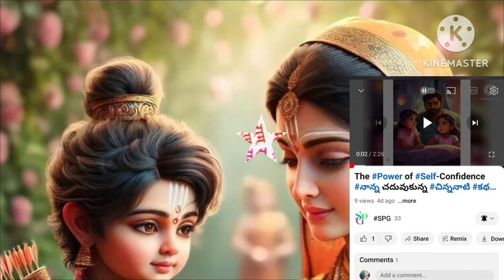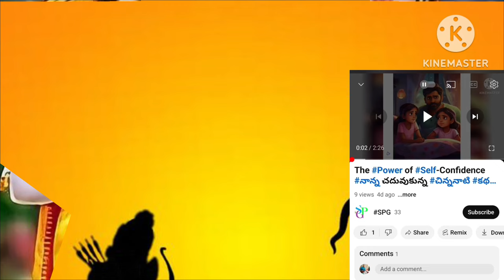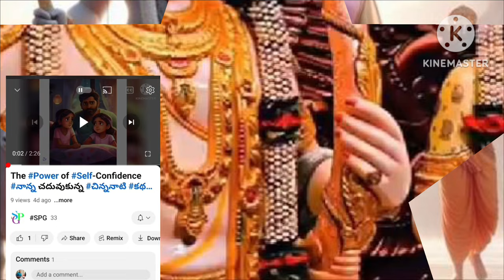ValmikiDivineWisdom: Unveiling the Sage's Spiritual Insights in Ramayana | Episode 34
ValmikiVerse: Crafting the Epic Tale of Ramayana
ValmikiDivineInspiration: Exploring the Origin Story
ValmikiNarrative: Tracing the Journey of Ramayana's Creation
ValmikiInsight: Understanding the Spiritual Calling
ValmikiDivineRevelation: Channeling the Cosmic Story
ValmikiEnlightenment: The Birth of Ramayana's Poetry
ValmikiSage: Insights into the Poetic Process
ValmikiRevelation: Unraveling the Mysteries of Ramayana's Composition
ValmikiInspiration: The Muse behind Ramayana's Creation
ValmikiStorytelling: Crafting the Legendary Saga
ValmikiVerses: Exploring the Poetic Stanzas of Ramayana
ValmikiMythos: Delving into the Mythological Origins
ValmikiCreation: The Birth of Ramayana's Universe
ValmikiVision: Insights into the Sage's Divine Vision
ValmikiJourney: Traversing the Spiritual Path of Ramayana's Composition
ValmikiEpiphany: The Sage's Revelatory Moment
ValmikiLegacy: Continuity of Ramayana's Eternal Story
ValmikiPoetry: The Artistry behind Ramayana's Verses
ValmikiRevelation: Unveiling the Divine Truths of Ramayana
ValmikiInfluence: Tracing the Sage's Impact on Ramayana
ValmikiCreationProcess: Behind the Scenes of Ramayana's Composition
ValmikiSpirituality: Exploring the Sage's Spiritual Journey
ValmikiScribalArts: Mastering the Craft of Ramayana is Writing
ValmikiEpic: The Odyssey of Ramayana's Composition
ValmikiRenaissance: Reviving the Legacy of Ramayana's Composition
ValmikiDivineIntervention: Miracles in the Making of Ramayana
ValmikiMusings: Reflecting on the Sage's Spiritual Insights
ValmikiCreationMyth: Unraveling the Mysteries of Ramayana's Origin
ValmikiDevotionalJourney: Embracing the Spiritual Quest of RamayanaInDepth: Examining the Layers of the Epic
EpicAdventure: Following Rama's Quest for Truth
RamayanaLegend: Untold Stories of Heroes and Demons
Srimad RamayanaRevealed: Unlocking Hidden Meanings
EpicJourney: Traversing the Spiritual Landscape of Ramayana
RamayanaOdyssey: Navigating Through Trials and Tribulations
Srimad RamayanaSagas: Exploring the Epic's Mythical Realms
RamayanaAdventure: Embarking on a Mythical Quest
Srimad RamayanaUnfolded: Revealing the Divine Essence
EpicWisdom: Lessons Learned from Ramayana's Journey
RamayanaSpectacle: Visualizing the Epic's Grandeur
Srimad RamayanaLegacy: Perpetuating the Epic Tradition
EpicRetelling: Reviving the Timeless Tale of Ramayana
RamayanaEssence: Capturing the Heart of the Epic
Srimad RamayanaReflections: Personal Insights on the Epic
RamayanaChronicles: Chronicles of Rama's Heroic Deeds
Srimad RamayanaDebate: Engaging in Discussions on the Epic
EpicJourney: The Incredible Voyage of Rama and Sita
RamayanaTradition: Celebrating the Epic's Rich Heritage
Ramayana's Composition
ValmikiRevelation: Illuminating the Spiritual Depths of Ramayana
ValmikiHeritage: Preserving the Sage's Legacy in Ramayana
ValmikiAwakening: Awakening the Spirituality within Ramayana's Creation
ValmikiSaga: The Epic Narrative of Ramayana's Genesis
ValmikiDivineLegacy: Ramayana as the Sage's Spiritual Testament
ValmikiVerseCraft: Mastering the Art of Ramayana's Composition
ValmikiCreationJourney: Embarking on the Spiritual Odyssey of Ramayana
ValmikiEpicTale: The Legendary Saga of Ramayana's Origin
ValmikiDivineWisdom: Unveiling the Sage's Spiritual Insights in Ramayana
ValmikiSagehood: Attaining Spiritual Ascendancy through Ramayana's Composition
ValmikiSpiritualQuest: Journeying through the Depths of Ramayana's Creation
ValmikiDivineLegacy: Ramayana's Eternal Testament to Spiritual Wisdom
Srimad Ramayana: The Complete Epic Tale Unveiled
RamayanaJourney: Embarking on Rama's Adventure
DivineEpic: Exploring the Sacred Story of Ramayana
RamayanaRetold: Revisiting the Timeless Narrative
EpicSaga: Reliving the Legendary Journey of Ramayana
RamayanaUnveiled: Discovering the Mysteries Within
Srimad RamayanaChronicles: A Comprehensive Narrative
SacredText: Delving into the Wisdom of Ramayana
RamayanaNarrative: Captivating Tales of Love and Valor
DivineChronicle: Journeying Through Rama's Trials